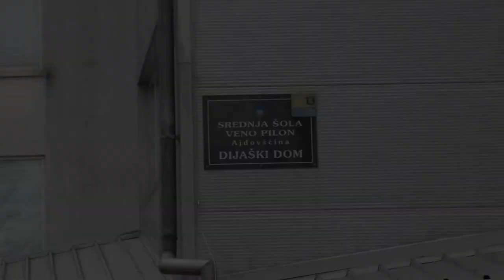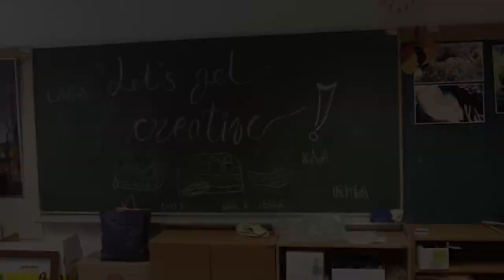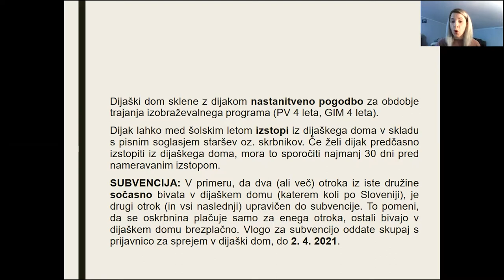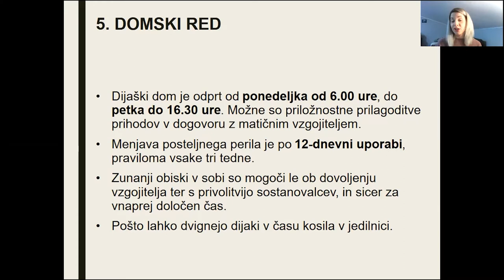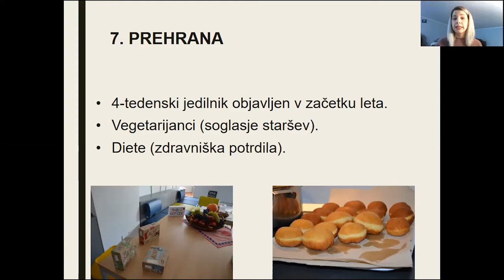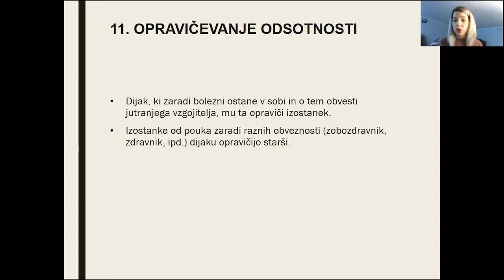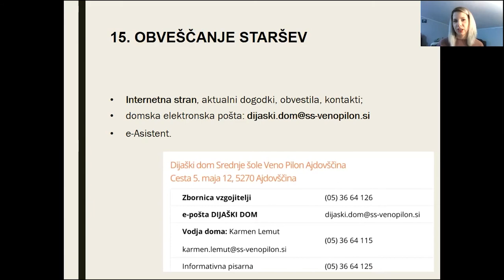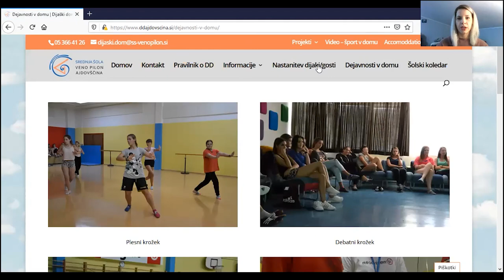Predstavitev DIJAŠKEGA DOMA, Informativni dan 2021